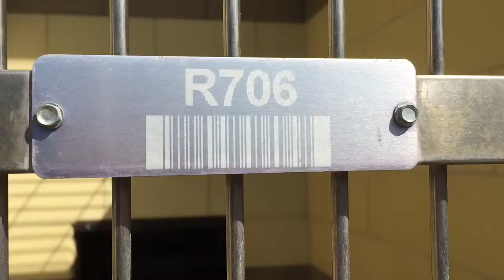A1226038 AT RIVERSIDE COUNTY SHELTER 9/8